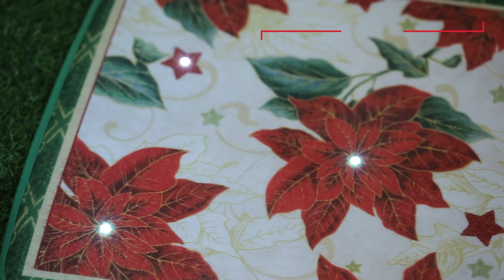TAPETE POENSETIAS E ESTRELAS